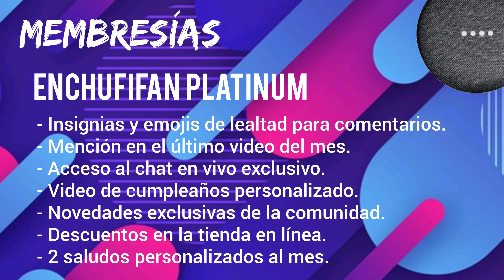Nuevas funciones en nuestro canal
Enchufifans estamos muy contentos de anunciar las nuevas funciones de nuestro canal.

Si desean más información podrán consultarla en el botón de "unirse" respecto a las membresias.

La tienda en línea está en proceso de aparecer nuestros productos.

El 10% de los fondos tendrán una causa en donación para las fundaciones de los perros de la calle, entre otras.